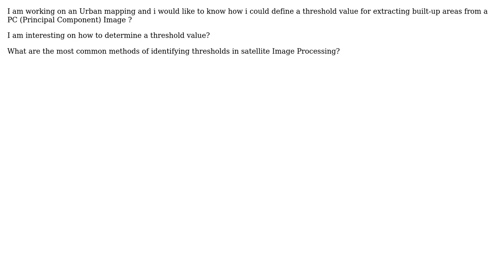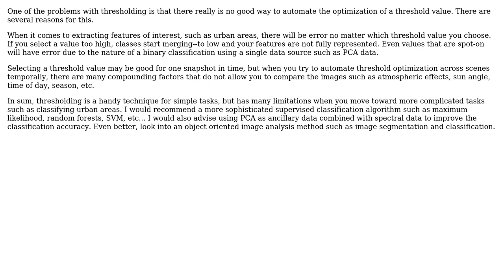GIS: How to define a threshold in Principal Component Image for Urban mapping?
With thanks & praise to God, and with thanks to the many people who have made this project possible! | Content (except music & images) licensed under CC BY-SA | Music | Images & others | With thanks to user Kaleab Woldemariam user Aaron and the Stack Exchange Network Trademarks are property of their respective owners. You are responsible for your own actions.